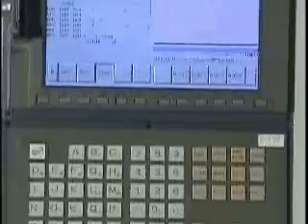Romi D 1250 - Machining of a bottle mold video